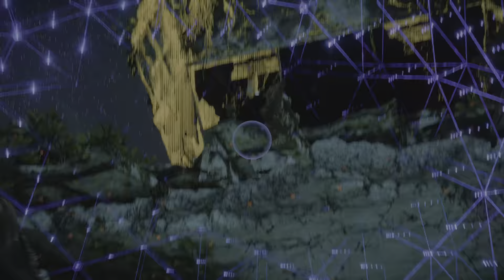Horizon Запретный Запад: Burning Shores - Внутренний раскол